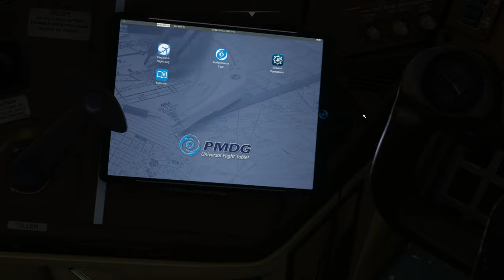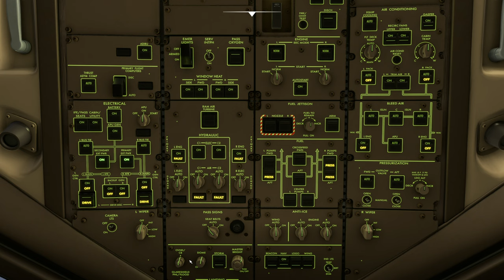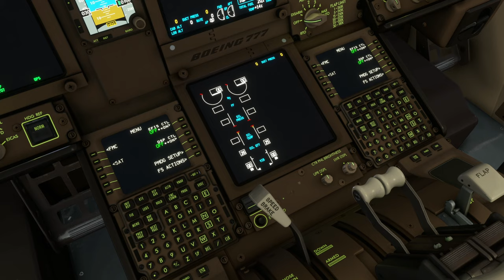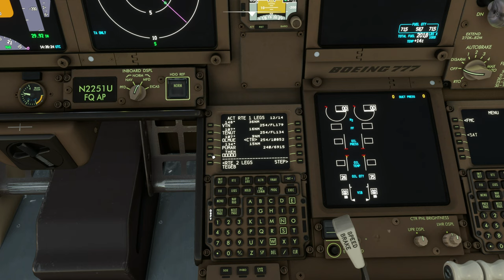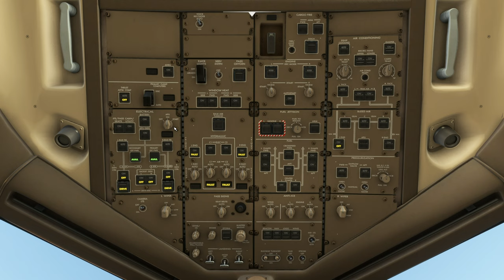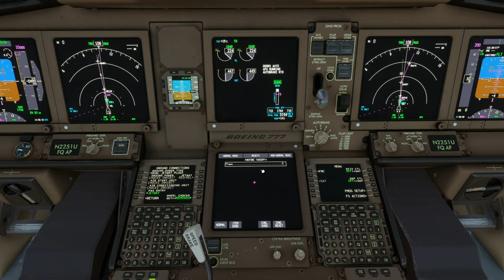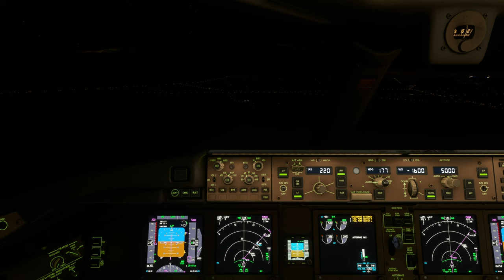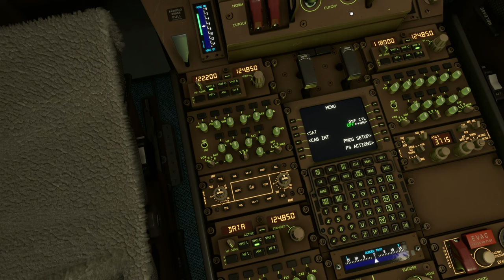B777-300 ER | San Francisco Int'l Airport to Comodoro Arturo Merino Benítez Int'l Airport (SCEL)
Aircraft & Flight Details:
Airline: United Airlines
Aircraft Type:  B777-300 ER
Flight Time: 10 hrs 33 mins
Flight Distance: 5151 NM
Cruise Altitude: 33,000 ft

Departure: San Franciso International Airport (KSFO)
Runway:  10L
Weather Condition: Live

Arrival:  Comodoro Arturo Merino Benítez Int'l Airport (SCEL)
Runway: 17L
Navigation: ILS-17L-Y
Runway Elevation: 1555 ft AMSL
Weather condition: Live